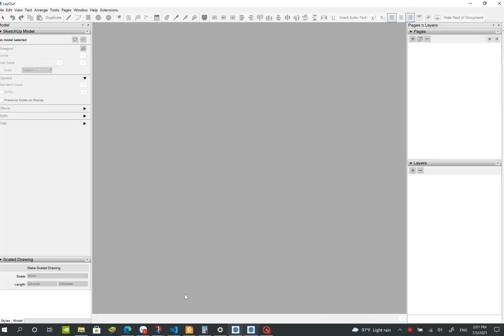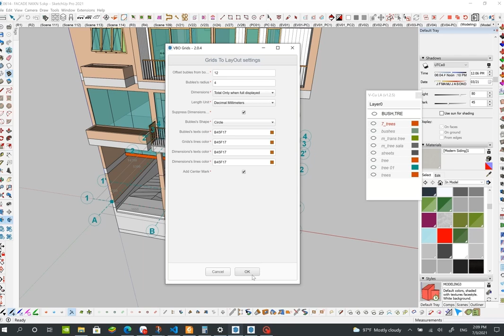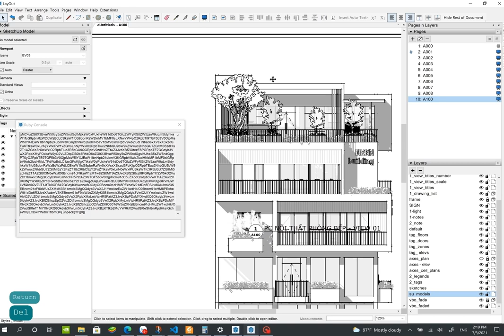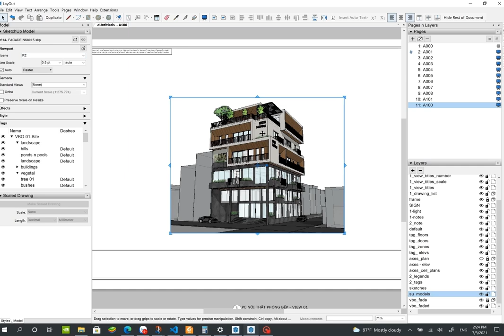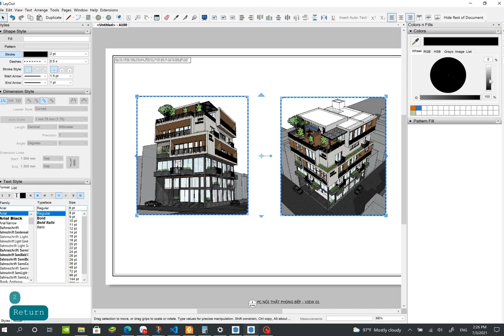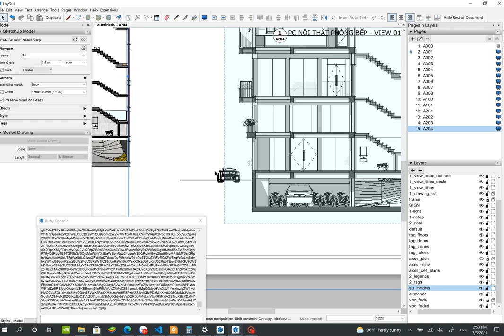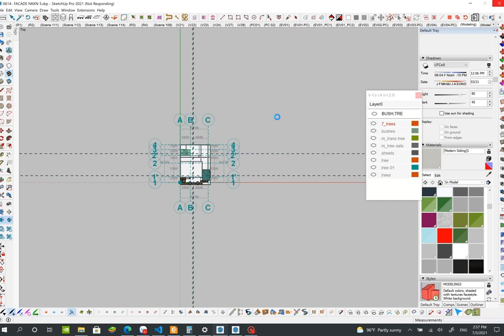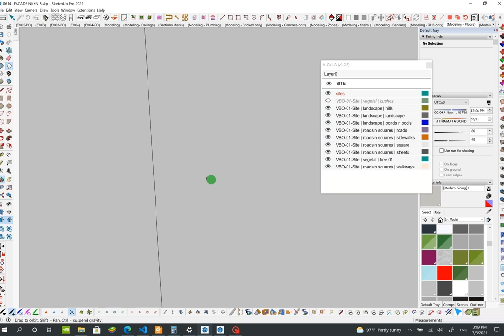SketchUp to LayOut. Quickly layout a 6 stories house's preliminary design.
SketchUp to LayOut. Quickly layout a 6 stories house's preliminary design. with a 2 pages template and VBO Grids.
Timelapse video (4x)